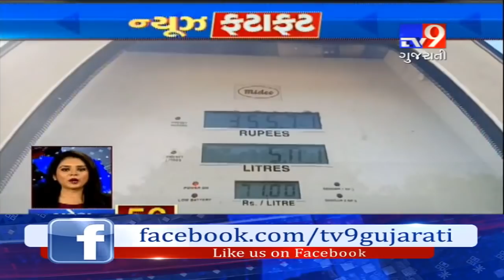Top News Stories From Gujarat : 09-10-2018- Tv9